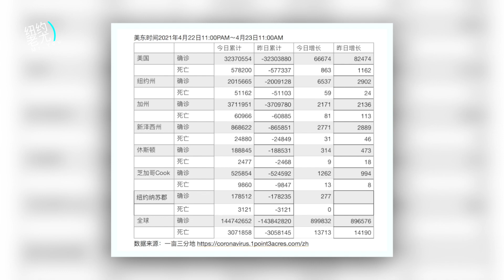美国首都华盛顿变第51州；多个共和党州立法惩处暴力示威；被判罪警员乔文可能上诉的四大理由；俄州警察处理纠纷 “积弊”持刀非裔少女；20210423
美国首都华盛顿变第51州
多个共和党州立法惩处暴力示威
被判罪警员乔文可能上诉的四大理由
俄州警察处理纠纷 “积弊”持刀非裔少女
北卡州警察执行搜查令 “涉沙”非裔男子
纽约非裔女子当街枪杀同性前女友